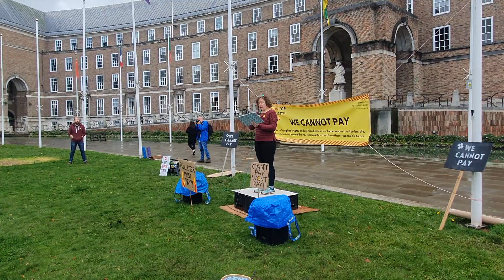Leaseholder Sarah Rowlands speaks at the Building Safety rally on College Green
The leaseholder speaks about the mental and financial impact of the ongoing building safety crisis